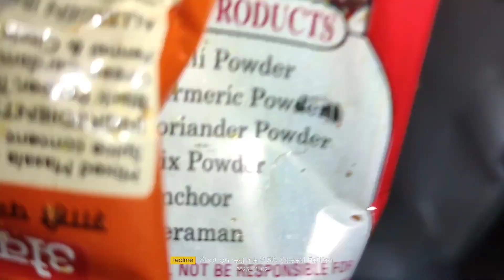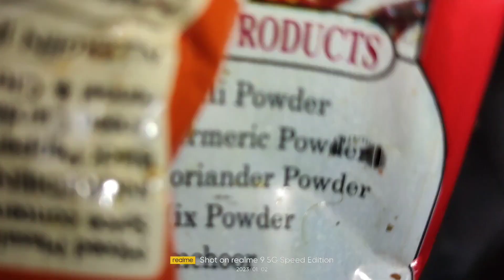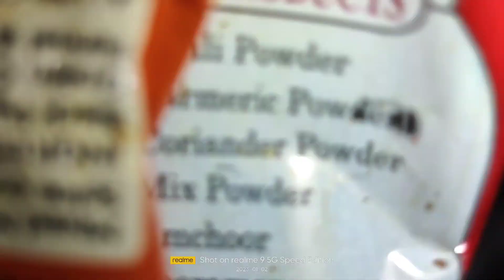আজ আমরা এমন নির্জন একটা জায়গায় ঘুরতে গেলাম আর রাতে ছিল চিকেন পকোড়া বানিয়েছিল জাস্ট অসাধারণ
বন্ধুরা,,,,
কেমন আছো তোমরা সবাই আশা করি সবাই খুব খুব ভালো আছো আর আমরাও খুবই ভালো আছি আর প্রতিদিনের মতো আজকেও একটা নতুন ব্লগগুলো নিয়ে চলে এসেছি তোমাদের সামনে আর হ্যাঁ আজকে ভিডিওটা একটু আলাদা আমরা একটা এমন একটা নির্জন জায়গায় গিয়েছিলাম যেখানে মানুষ টানিস কেউ নেই কেউ ছিলনা বা থাকেও না আর ওইখানে আমরা গিয়েছিলাম আপনাদের একটু কাজে অনেক দিন আগে দেখতে গেছিলাম সেগুলো আছে কি মরে গেছে,,,,,,

তাছাড়া জায়গাটা যেমনই হোক না কেন আমরা কিন্তু খুব এনজয় করেছি আর সত্যি জায়গাটা অনেক সুন্দর ছিল যেহেতু ঠান্ডার সময় আমরা ফাঁকা জায়গায় গেছিলাম ঠান্ডা ঠান্ডা হাওয়া চলছিল আর এরকম মনে হচ্ছিল আমরা মনে হয় সেই ঠান্ডার দেশে চলে আসছে যেহেতু আমাদের এখানে খুব একটা ঠান্ডা পড়ে না আমরা একদম সিটির ভিতরে থাকি আর যখন একটু ফাঁকা খোলা জায়গায় যাওয়া হয় একদমই সন্ধ্যার সময় তখন তো অনেক বাতাস হয় সেটা তো সবাই বুঝতেই পারতো এনজয় বানিয়ে ছিল,,,,,

আর আমি পাপা বাড়িতে এসে বানিয়েছিল চিকেন পকোড়া চিকেন পকোড়া জাস্ট অসাম সুলার আর আজকে রাতে ছিল খিচুড়ি চিকেন পকোড়া ভেজ পকোড়া আর ডিম অমলেট সত্যি,,,,, আজকে আমরা সত্যি অনেকটা এনজয় করেছি আর তোমাদের কেমন লেগেছে অবশ্যই লাইক কমেন্টস করে জানিও 🙏🙏